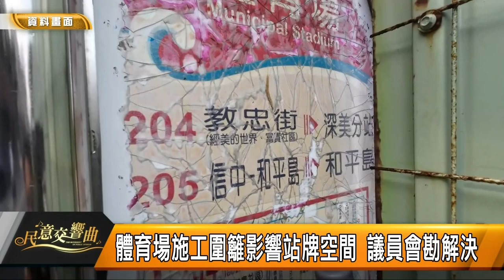民意交響曲｜113 07 05｜基隆市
本集來賓
市議員鄭文婷
市議員陳軍佐
市議員許睿慈

主題一：電動機車政策
電動機車政策與最初推廣目標背道而馳
撒幣補助電動車 民憂：停車位、換電站不足
公車漏油1公里致10人摔車 議員痛批
*每個里長一台電動機車？鄰長也有？檢視經費
基隆市府送電動機車 傳統車行抗議損生計
電動機車恐預算排擠 挖東牆補西牆？

主題二：傾聽民意
檢視地方需求與基礎建設 打造美好家園
道路坑洞多如越野障礙 私人土地、公權力難修路
解決162巷各種亂象 交通安全與便利性雙贏
提升道路品質 陳軍佐籲設路平2.0專案平台
龍安街巷弄路面不平 爭取地面重鋪
許睿慈爭取新豐街無障礙人行道 童子瑋力挺
體育場施工圍籬影響站牌空間 議員會勘解決
和平島觀光漁市常積水 許睿慈爭設排水設施

主題三：檢視地震後的基隆
龍頭山早起會擋土牆有裂縫 議員鄭文婷會勘
中正路425至447號地基掏空導致地層下陷

主題四：垃圾處理費糾紛
廢棄物處理糾紛！
基隆市府拒付款 挨告判賠廠商2418萬

主題五：關注食安問題
引入HACCP食安管制系統 食品製備與品質把關更
完善
正式擴大校園營養師編制 追加預算約571萬